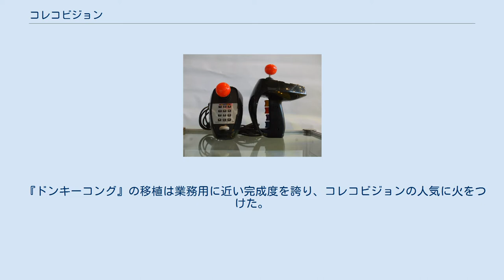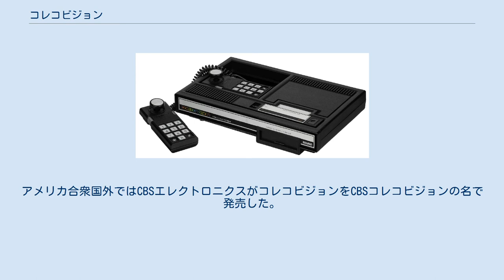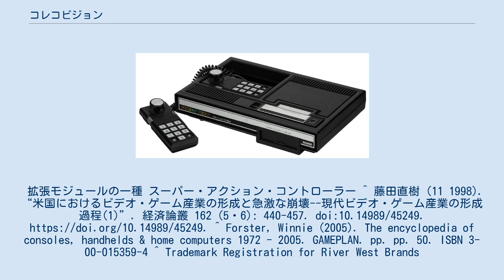コレコビジョン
コレコビジョン（ColecoVision）は1982年8月にコレコが発売した第2世代の家庭用ゲーム機である。
 コレコビジョンで業務用ゲーム並みのグラフィックと遊び方を楽しむことができ、Atari 2600のソフトが遊べ、システムのハードウェアを拡張できる方法があった。
コレコビジョンは12タイトルのゲームソフトのラインナップを引き下げて売り出され、10タイトルのゲームソフトが追加販売された。
約100タイトルのROMカートリッジ形式のソフトが1982年から1984年の間に売り出された。
 コレコは任天堂の『ドンキーコング』を許可を得た上でコレコビジョンの公式付属ゲームソフトとした。
 『ドンキーコング』の移植は業務用に近い完成度を誇り、コレコビジョンの人気に火をつけた。
コレコビジョンの競合製品だったAtari 5200は、より先進的ではあったが、商業的には成功しなかった。
アメリカ合衆国外ではCBSエレクトロニクスがコレコビジョンをCBSコレコビジョンの名で発売した。
アタリショック直前である1983年初期までは100万台を売り上げた。
1986年に普澤がコレコビジョンとそっくりなゲーム機Dinaを製造し、Telegames Personal Arcadeが売り出した。
 現在のところRiver West Brands がコレコビジョンのブランドを所有している。
拡張モジュールの一種 スーパー・アクション・コントローラー ^ 藤田直樹 (11 1998). “米国におけるビデオ・ゲーム産業の形成と急激な崩壊--現代ビデオ・ゲーム産業の形成過程(1)”. 経済論叢 162 (5・6): 440-457. doi:10.14989/45249. ^ Forster, Winnie (2005). The encyclopedia of consoles, handhelds & home computers 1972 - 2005. GAMEPLAN. pp. pp. 50. ISBN 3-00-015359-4 ^ Trademark Registration for River West Brands